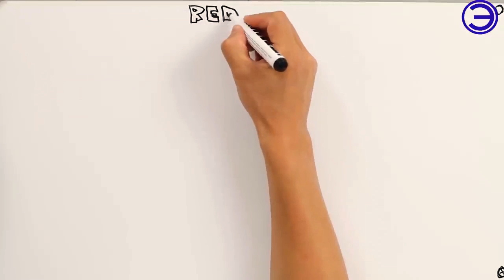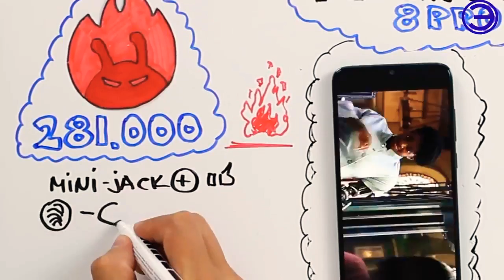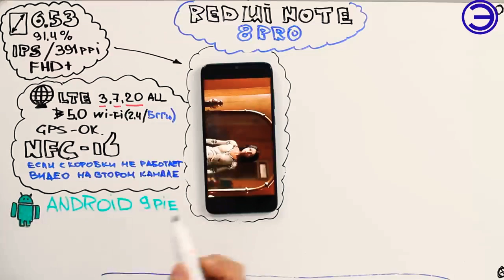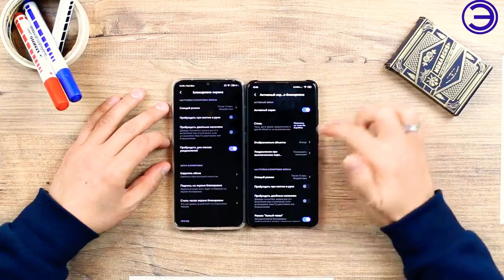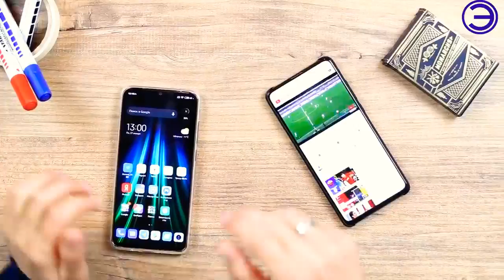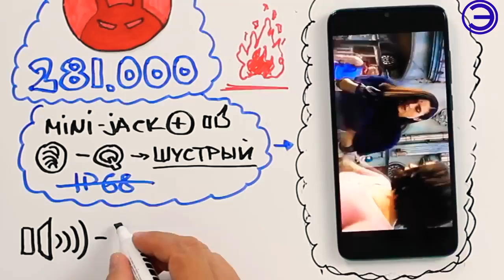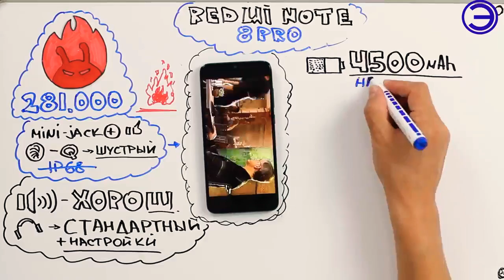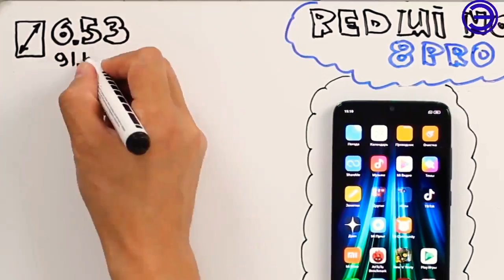Redmi Note 8 Pro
The material is in the format of a first look, since it takes more time for a full review. The smartphone is complex, ambiguous, but interesting. For a few days that I have Redmi Note 8 Pro, I did not have time to make a clear opinion. For this reason, this material turned out to some extent in a complimentary style. I will try to tell you about the main "highlights" of the new smartphone. Well, next week a full-fledged review will be released, where everything will be tested decisively and rigidly, after which I will smash the device to the nines with an unwavering hand, if there is anything for it. Doing business by selling first-price products is not an easy task, because there is always someone who will offer even cheaper. For this reason, Xiaomi decided to reposition itself a bit. The Xiaomi brand occupies the "Medium+" price segment, competing with the flagships. And Redmi works in the range from "economy" to " Medium -". These two segments are overheated: a lot of devices, very tough competition. It is impossible to imagine just a good phone here, as it will immediately get lost. It is necessary to offer something that stands out from the background. This is the task assigned to Redmi Note 8 Pro. Redmi Note 8 Pro is made of glass in the best traditions of flagships. Yes, not simple, but Corning Gorilla Glass 5. This is not the most common solution for this price segment. The glass looks great, shimmering in the light with calm colors. The unit with cameras and a fingerprint scanner bulges. The scanner is generally conveniently located, but occasionally the finger touches the lower wide-angle lens. Also, dust will accumulate around the ledge. There's no point in removing it. Half a minute in your pocket, and you can wipe again. In size, the Redmi Note 8 Pro (161.4 x 76.4 x 8.8 mm) is similar to the Samsung Galaxy Note 9 (161.9 x 76.4 x 8.8 mm), but half a millimeter shorter. However, Xiaomi was able to fit a larger screen in such a case – 6.53 inches against 6.4 inches. Fira and even an infrared remote.